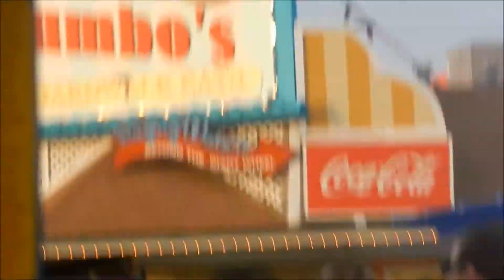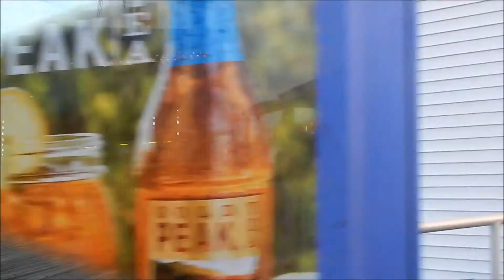Wildwood, NJ - riding the tram car up & down the boardwalk - July 15, 2015